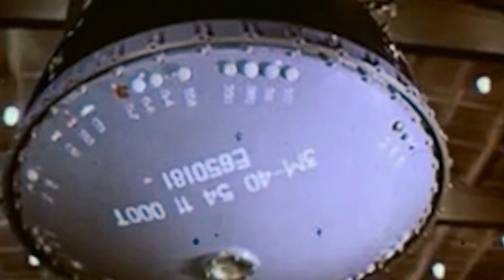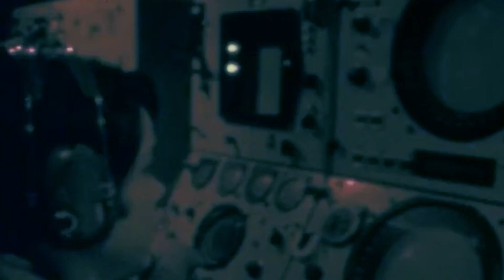The Submarine too Big to Hide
Install Raid for Free ✅ IOS/ANDROID/PC and get a special starter pack 💥 Available only for the next 30 days

The Typhoon-class submarine could stay submerged for 120 days in uneventful conditions. However, that amount could be further increased if necessary - especially in the potential outbreak of a nuclear war.

The type was conceived at the peak of the Cold War, at a time when submarines had a clear objective: to convey nuclear missiles.

By the 1970s, the Soviet Navy resolved to undertake a massive program known as Project 941 Akula. The idea was to create an underwater craft capable of carrying as many nuclear weapons as possible.

As such, at 175 meters long, the Typhoon became the largest nuclear submarine to ever roam the seas…